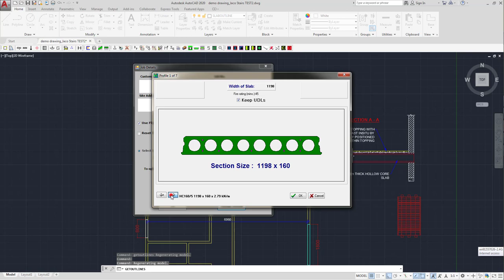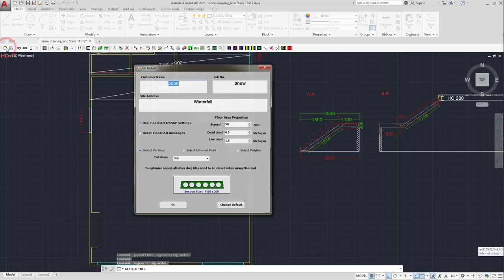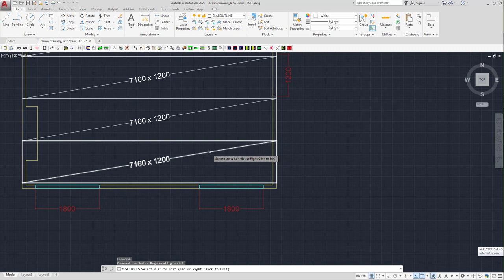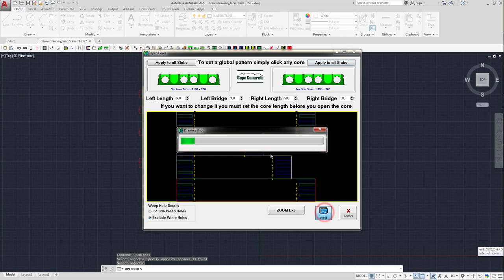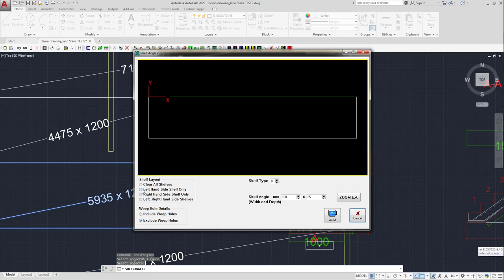Cape part 2 Arranging slabs layout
FloorCAD precast slabs layout design